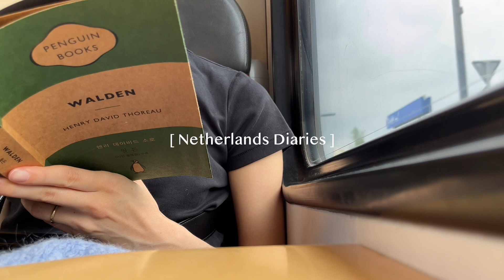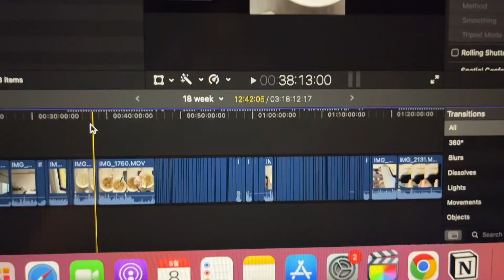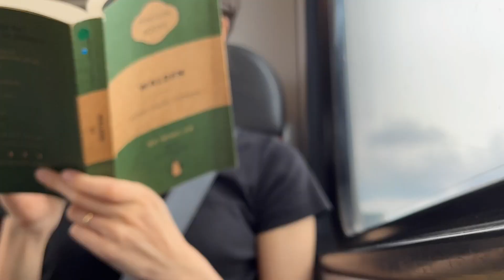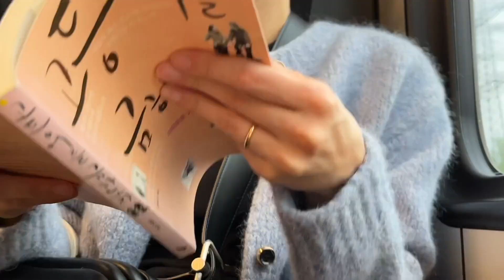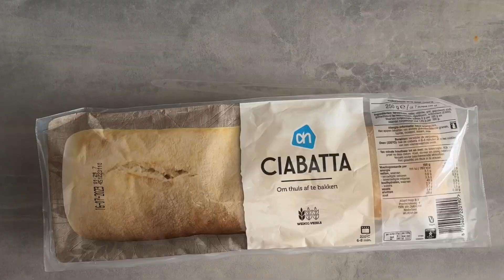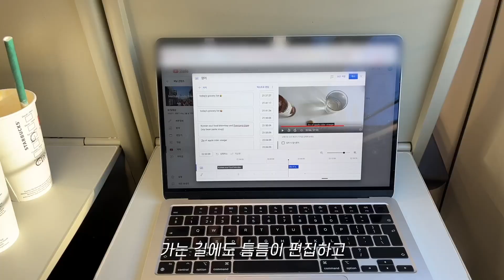네덜란드 생활기 vlog | 커피마시러 독일가기(?), 원단사러 암스테르담, 여름오는 네덜란드 사랑이야 💚